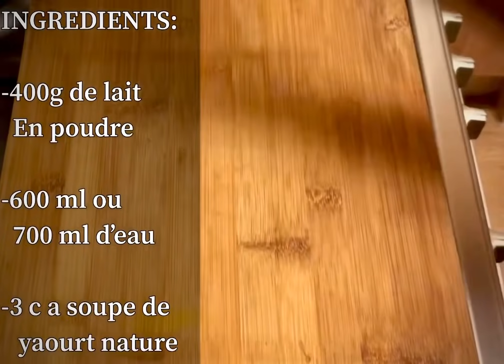Dêguê a base de yaourt naturel fait maison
Salut.
Comment, like, partage et énormément merci à tous.🙏🏽
Dieu fait grâce. 🥰😘😘😘